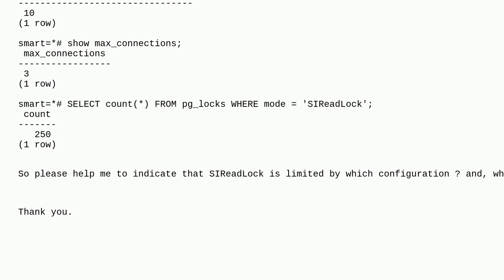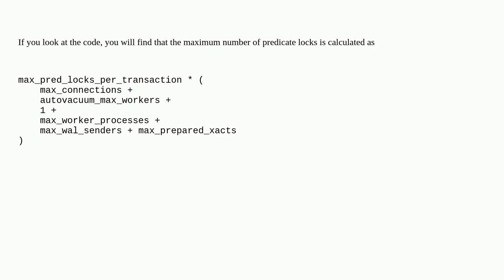Dba: How to simulate 'out of shared memory' caused by max_pred_locks_per_transaction?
How to simulate 'out of shared memory' caused by max_pred_locks_per_transaction?

A special thanks goes out to the awesome community

  postgresql